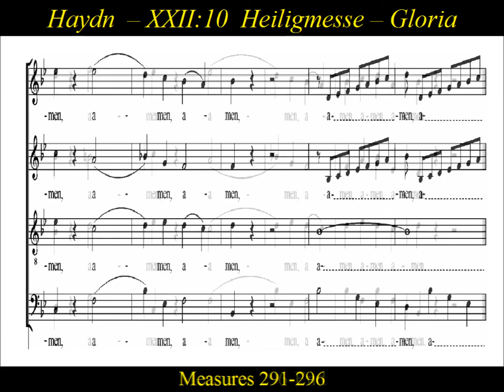Joseph Haydn, Heiligmesse, Mass in B-flat Major, HOB.XXII:10 - 2d. Gloria - Bass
Bass: Haydn's - Heiligmesse -2d.Gloria- Quoniam tu solus sanctus

The Missa Sancti Bernardi von Offida (Heiligmesse) is a mass in B-flat major by Joseph Haydn written in the year 1796.  It is usually given as Haydn's ninth setting of the mass, though its Hoboken number is XXII:10.  The common subtitle "Heiligmesse"  make reference to "Sanctus", or in german,  "Heilig".  This mass was written in honor of St. Bernard of Offida, a Capuchin monk who devoted himself to helping the poor.

         The Mass setting is divided as follows:
1.  Kyrie
2   Gloria:
      a.  "In Excelsis Deo"
      b.  "Gratias agimus tibi"
      c.  "Qui tollis peccata mundi"
      d.  "Quoniam tu solus sanctus"
 3  Credo:
       a.  "In Unum Deum"
       b.  "Et incarnatus est"
       c.  "Et resurrexit"
       d.  "Et vitam venturi"
  4 Sanctus:
       a.  "Dominus Deus"
       b.  "Pleni sunt coeli"
  5. Benedictus:
  6. Agnus Dei
       a.  "Qui tollis peccata mundi"
       b.  "Dona nobis pacem"